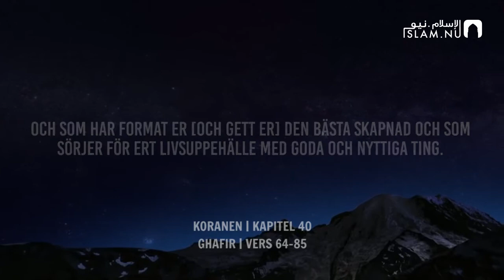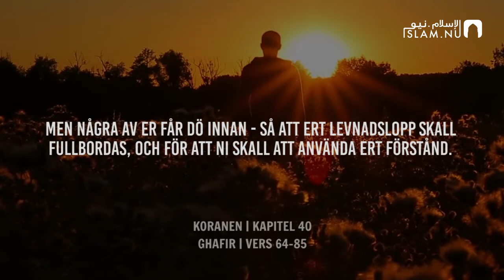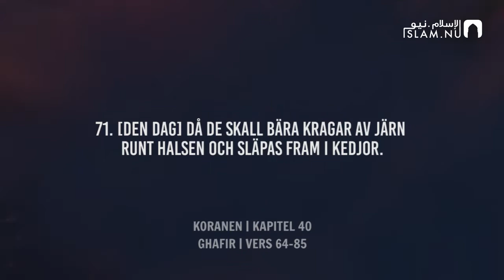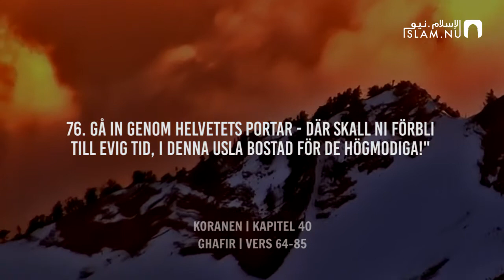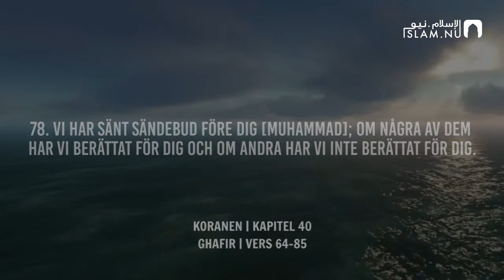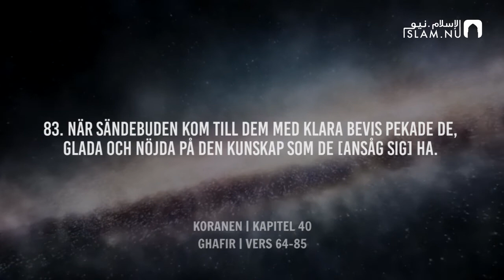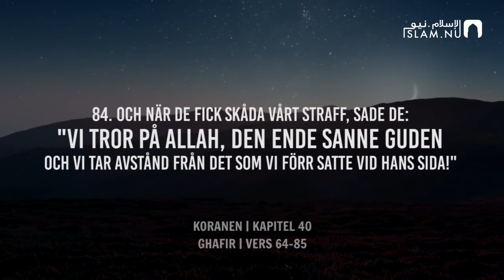Surah Ghafir (64-85) - Ahmad Al-Ubayd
Kapitel 23 - Ghafir | Vers 64-85
Recitör: Ahmad Al-Ubayd